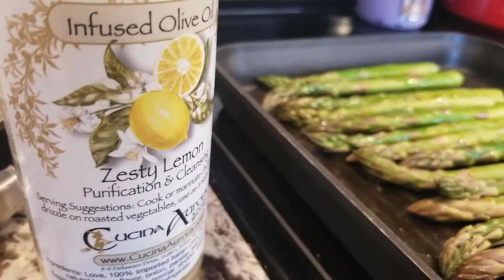What do Asparagus & Sex have in common?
Asparagus has been around since the ancient Romans! Since that time it has been associated with masculine properties (hehe). The spiritual nutrition of asparagus is all about virility, followthrough, and fortitude, fertility, and sexy time.